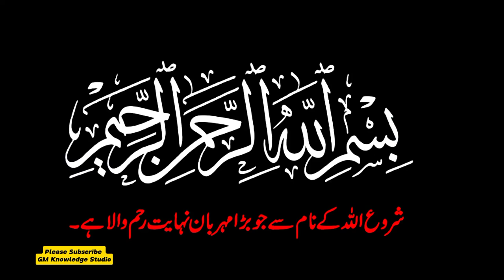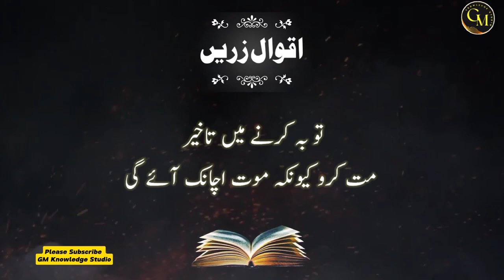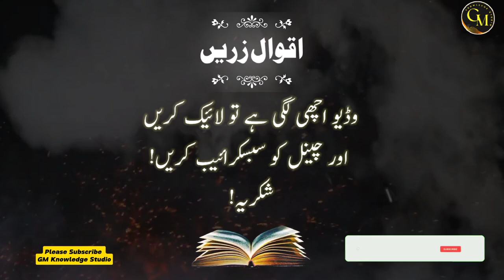Hazrat Ali Ne Farmaya Ye 3 Kaam kr lo Kamyab Ho jao Gy - Hazrat Ali Aqwal - Aqwal e Zareen Urdu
• New Video During Every 24 Hours.

hazrat ali
hazrat ali a.s ka farman
hazrat
urdu quotes
deep quotes

• Artist Voice: Ghulam Mohy ud Din
• Editor: GM Knowledge Studio
• Label: GM Knowledge Studio
• Uploaded By: GM Knowledge Studio (YouTube Channel)
• Channel Owner (Ghulam Mohy Ud Din)